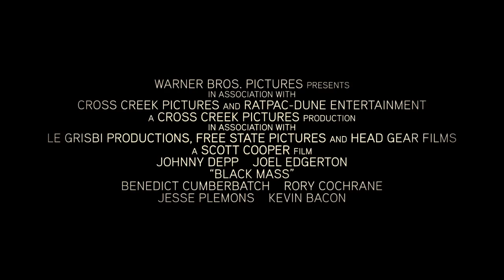Trailer BLACK MASS - Español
En los años 70 en el sur de Boston, el agente de la FBI John Connolly (Edgerton) convence al gángster irlandés, James "Whitey"Bulger (Depp) a colaborar con la FBI para eliminar un enemigo en común: la mafia italiana. Este drama cuenta la historia real de esta alianza infernal, que se volvió incontrolable, permitiendo a Whitey evitar  a la ley, consolidar su poder, y llegar a ser uno de los mafiosos más implacables y poderosos de la historia de Boston.

Black Mass se estrena en cines en España el 23 de octubre de 2015